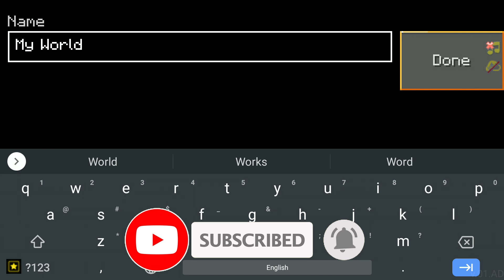How To Make A Portal To The SIREN HEAD Dimension In LokiCraft!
(LokiCraft: SIREN HEAD Dimension)

This video is just a skit,I am making it for your fun no more!